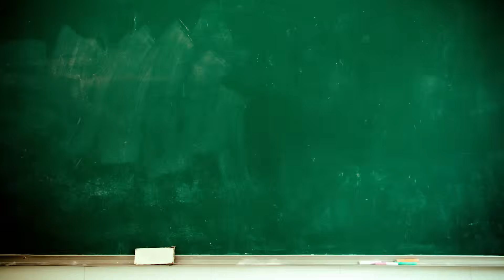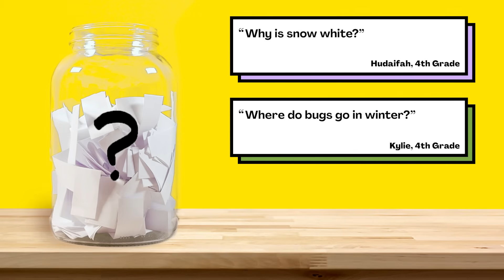Can my pet understand what I'm saying?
Are your kids wondering: Can my pet understand what I'm saying? This question came from Zen, a student from the United States.